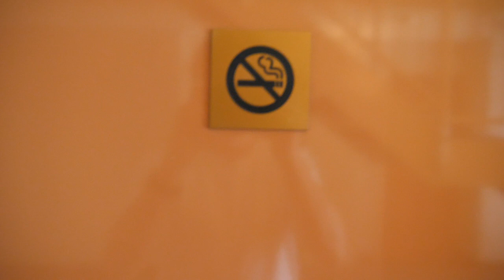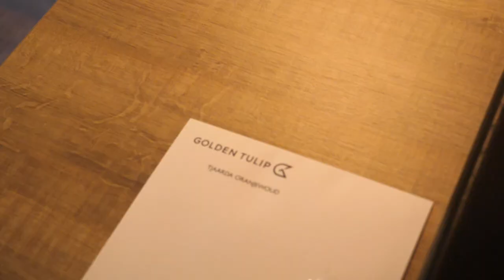Ons weekend in Friesland | Golden Tulip Tjaarda Oranjewoud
Daar is die dan! De officiële eindvideo van ons weekend in Friesland waar we uitgenodigd waren door Golden Tulip Tjaarda in Oranjewoud om een weekend te komen proeven, zien, ervaren en vooral even bijkomen in de mooie Friese natuur. Ik kreeg tijdens het verblijf ook veel DM's van lezeressen uit Friesland en bij dezen wil ik tegen jullie zeggen; wat.. LEES VERDER OP

Deze video is in opdracht van en gesponsord door Golden Tulip. Wat betekent dat als je mijn site/youtube kanaal bezoekt? Dat betekent dat alles door mijzelf  is geschreven, gefilmd en ge-edit, zoals ik dat wilde. De reden waarom dit zo kan, is omdat ik alleen samenwerkingen aanga met merken/bedrijven die ik zelf tof/leuk vind waardoor het altijd als een cadeautje voelt om samen te werken. Vragen mag je altijd achterlaten in de comments!